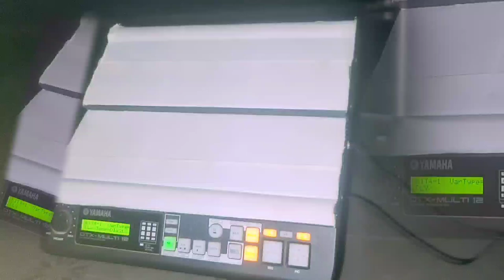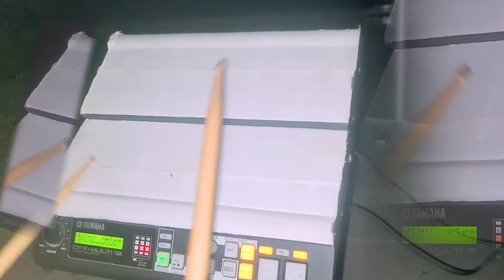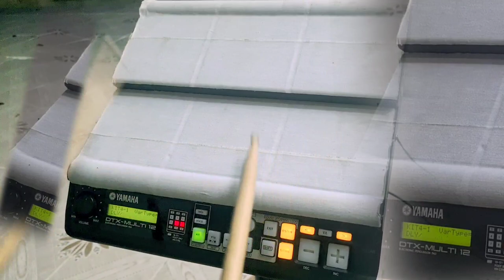YAMAHA DTX TAVIL GANA 6/8 PATTERN